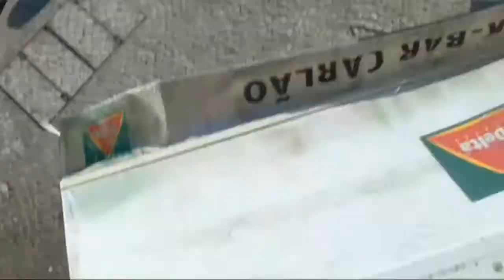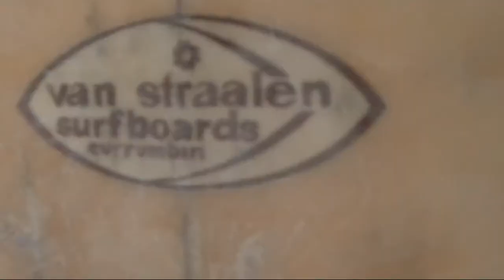How to learn surf _ The Board Repair Shop